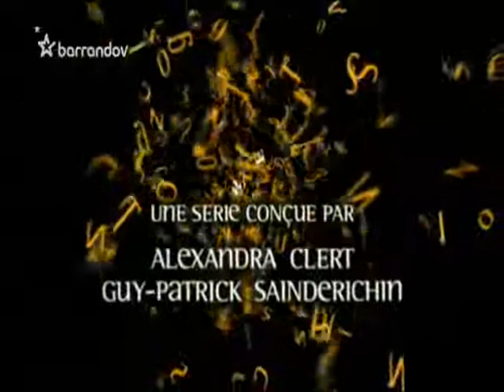Engrenages / Dvojí spravedlnost (Promo 3 CZ)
Engrenages / Dvojí spravedlnost  - francouzský seriál